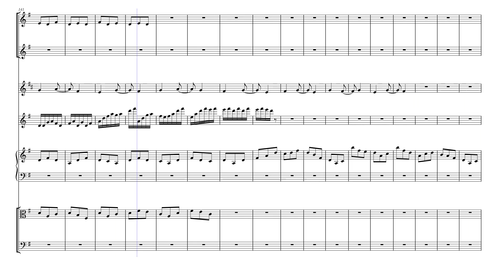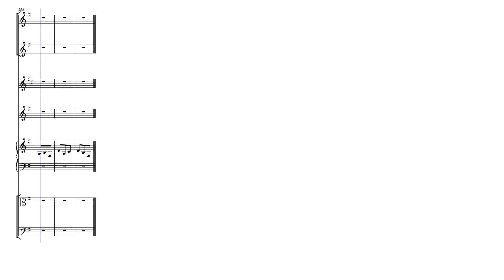"Summer," Op. 233 by Felipe Carcamo